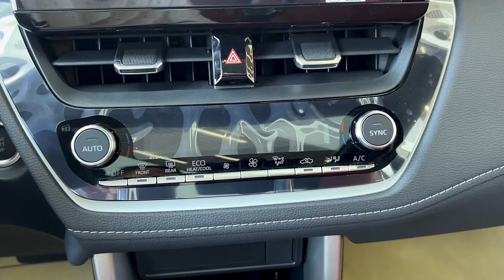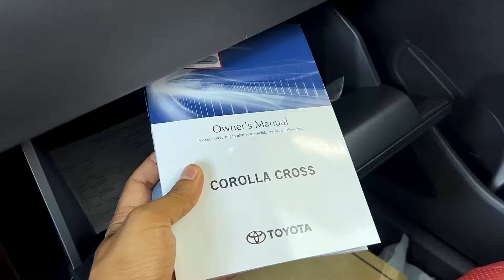New 2024 Toyota Corolla Cross 1.8V - Comfortable Luxury Feature Exterior and Interior